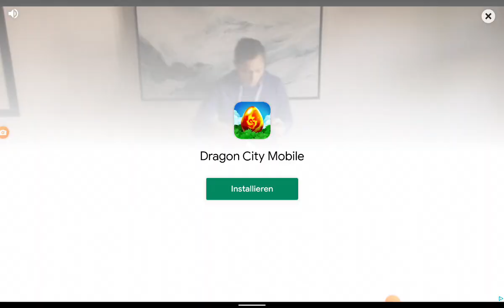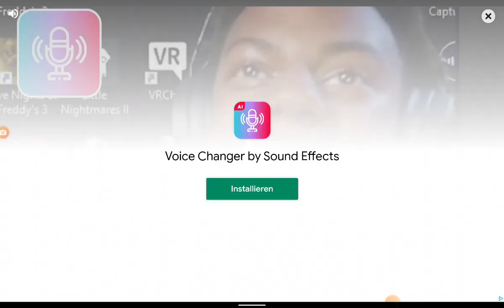ich Trolle irgendeine FRAU